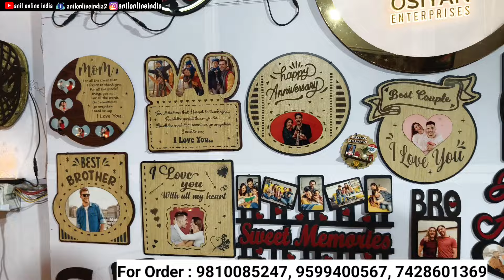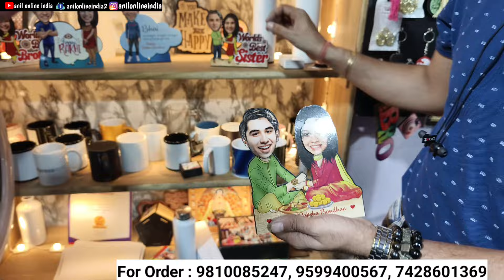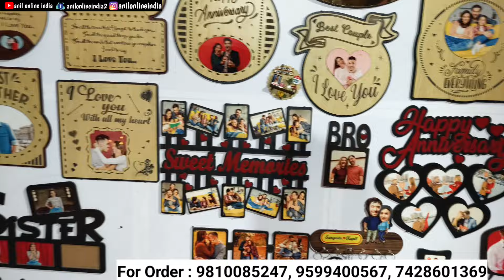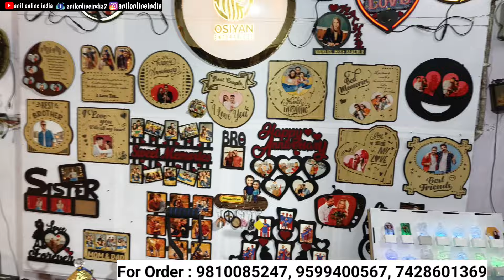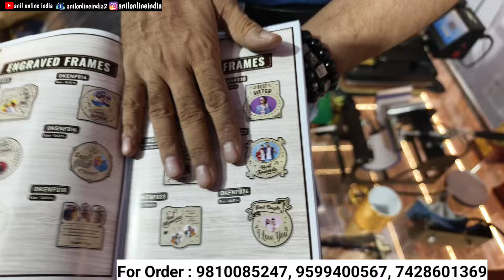Sublimation Gift Items Manufacturer Wholesale Market Wooden Gift Items Tshirt Mug Sublimation Machin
Dosto Aaj Dekhne Ko Milne Wala Sublimation Gift Items Jitne Bhi Sublimation Items Hote Hai Un Sabhi Ke Baare Mein Janne Ko Milne Wala Hai En Sabhi Items Ke Baare ein Janne Ke Liye Es Video ko Dekhna Hoga
Address: T5 Gali No 10 Anand Parbat New Delhi 110005
Behind Old Police Station
Company Name: Osiyan Enterprises
अपने Shop की विडियो बनाने के लिए हमे Whatsapp पे मैसेज के : 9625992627